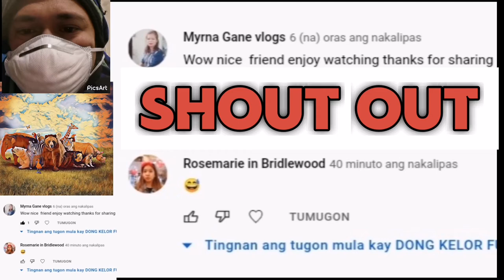ANIMALS FUNNIEST VIDEO (TALENTED CATS AND DOGS) KAKATUWANG PAGMASDAN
DONG / INDAY

ISANG ARAW NA KATATAWANAN NA NAMAN ANG HANDOG NI DONG KELOR SA INYO MGA MINAMAHAL KONG MGA DONG / INDAY.

SAMAHAN NYO NA AKONG PANUURIN ANG KULITAN NG MGA PUSA AT ASO...

SAMA SAMA NATING PANUURIN ANG
ANIMALS FUNNIEST VIDEOS (TALENTED CATS AND DOGS)

PAKI COMMENT SA BABA KUNG SAAN PART NG VIDEO ANG PINAKA NAGUSTUHAN NYO.

1. E LIKE ANG VIDEO NA ITO
2. PAKI COMMENT KUNG ANONG PART ANG NAGUSTUHAN NYO

MARAMING SALAMAT

MGA TAGS:
cute and funny animal
cute and funny animal videos
cute and funny animals baby
cute and funny animal videos try not to laugh
funny animal comedy video
funny animal channel
funny animal cat
funny animal fights
funny animal fight videos
funny animal fails try not to laugh
funny animal funny video
funny animal jokes videos
animal kingdom funny moments
animal ki funny video
animals
animal sounds
animal planet
animals video
animals name
animal song
animal kingdom
animal video
animal cartoon
animal name
animal animal
animal attack movies
animal awaaz
animal baby
animal beat
animal beatbox
animal breeds
animal birth
animal baby names
animal behaviour
animals birds
animal crossing
animal comedy
animal channel
animal comedy video
animal dance
animal drawing
animal discovery
animal doctor
animal emotional video
animal fight
animal funny video
animal farm
animal funny
animal film
animal facts
animal fight club
animal fight video
dog barking
dog sound
dog videos
dog voice
dogecoin
dog song
dog fight
dog cartoon
dog dog
dog and cat
dog angry sound
dog and
dog and cat funny video
dog aawaj
dog and monkey
dog animation
dog breeds
dog baby
dog birthday
dog barking video
dog belt
dog crying
dog comedy
dog crying sound
dog cute
dog cat
dog cake
dog drawing
dog dance
dog delivery
dog dance song
dog dynasty
dog doctor
dog emotional video
dog eating chicken
dog funny
dog food
dog farm
dog fight sound
dog film
dog for sale
dog game
dog giving birth
cat videos
cat sound
cat voice
cat cartoon
cat song
cat dance
cats meowing